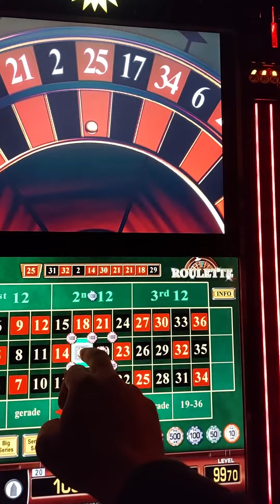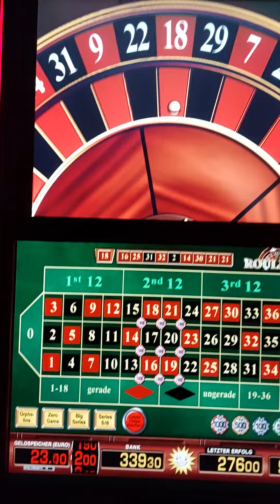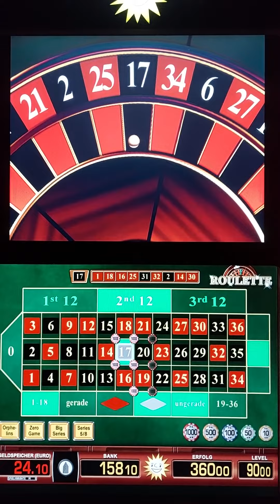Roulette 99,9 € Einsatz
maximum Einsatz